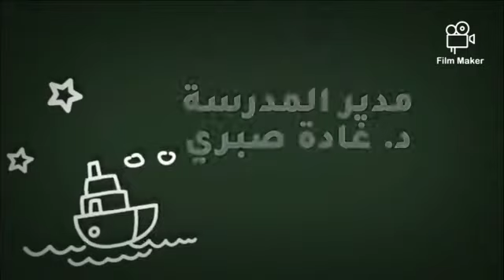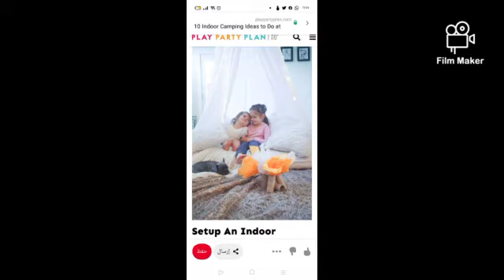لنستمتع بوقتنا داخل كامبنا -المدرسة المصرية اليابانية بتمي الأمديد